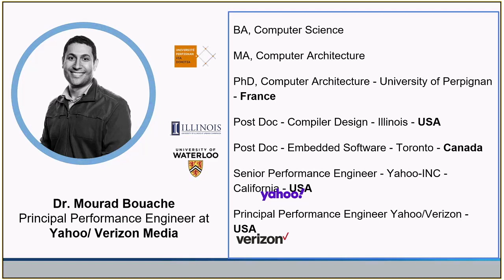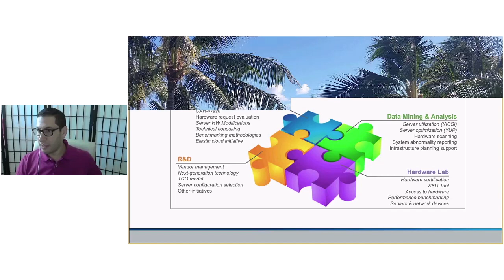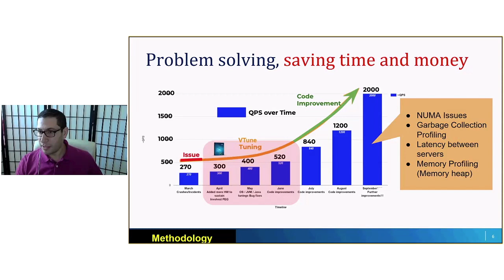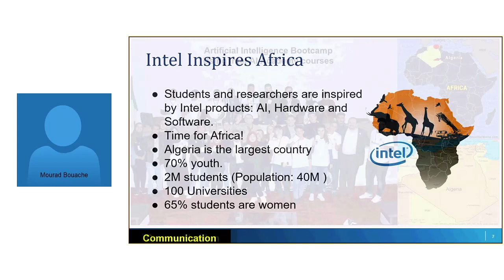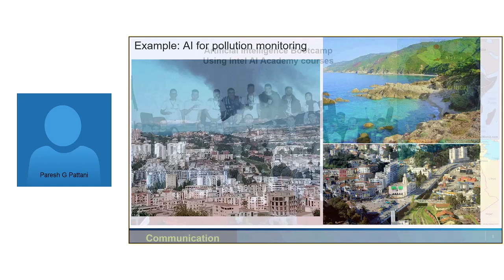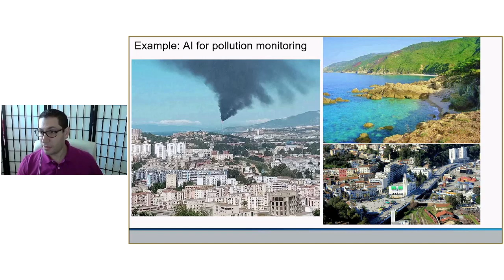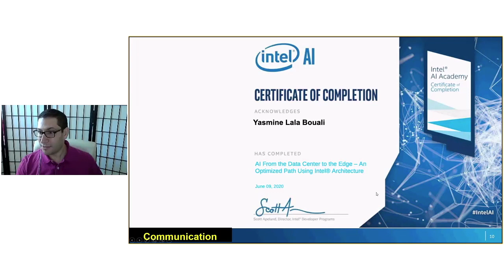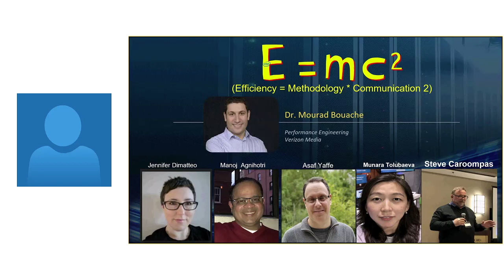عرض مشروع مركز الجزائر للذكاء الاصطناعي على شركة انتل | INTEL + SKAILAB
عرض مشروع مركز الجزائر للذكاء الاصطناعي على شركة انتل
استراتيجية الجزائر للذكاء الاصطناعي
SkaiLab + Intel Collaboration#

SkaiLab (Skikda AI Lab) is the first Artificial Intelligence Center in Algeria. It was build with the HPC of the University of Skikda, August, 20th 1955 North east of Algeria.

The project started in February 2020.
Teaching 6 students (Masters + PhD Students) Artificial Intelligence courses.
Tackle University problems using AI (University Dataset)
Look at the problems of the city (Skikda) using AI: Air pollution, Road safety,
Collaborate with the industry:
Connect with big employers like Sonatrach
Create AI-Link between the University of Skikda and the companies (Skikda or National)
AI Conference: Create a list of AI Research topics and Applications